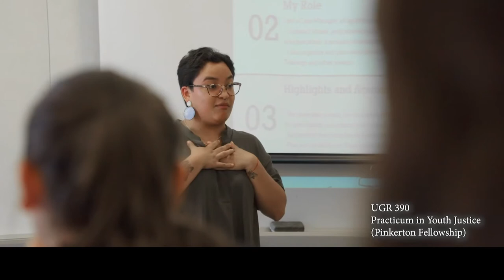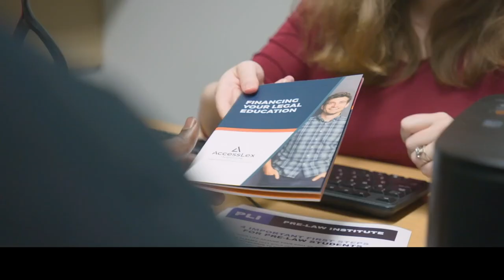Student Success: Pre-Law Institute (PLI)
This video showcases John Jay College’s Pre-Law Institute (PLI)

Featuring: Charles Davidson, J.D., Ph.D., Director, Pre-Law Institute & Center for Post-Graduate Opportunities; Joe Torres, ABC7 Eyewitness News, Host of 'Tiempo'; and Brenneis Nesbitt ’19, PLI Alumnus